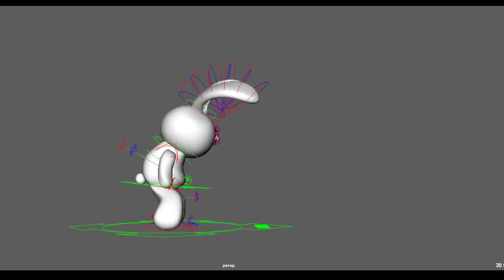Rabbit Punch Side